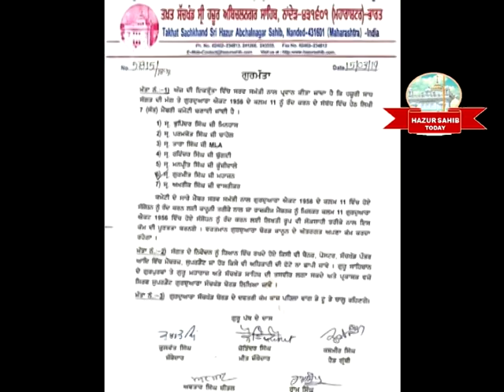गुरुद्वारा एक्ट कलम 11 को लेकर एक अहम् बैठक का आयोजन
HAJUR SAHIB TODAY  22 APRIL 2019 NEWS 3 MEETING ABOUT AMENDMENT FOR ARTICLE 11 OF GURUDWARA BOARD NANDED